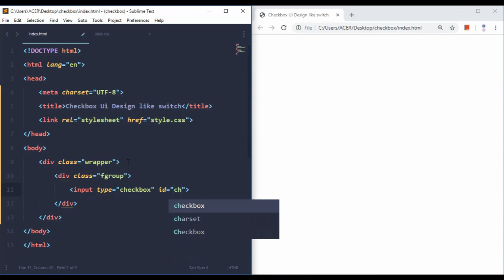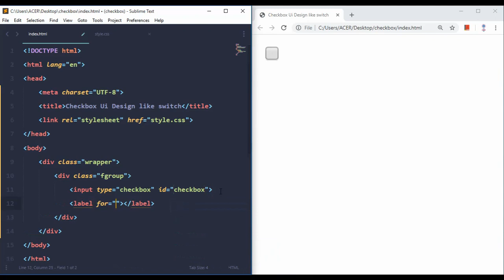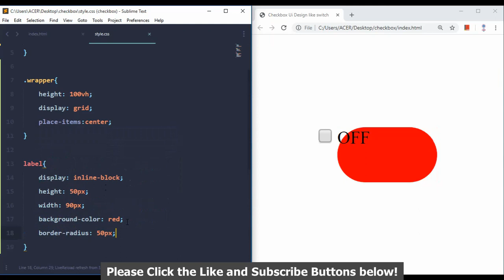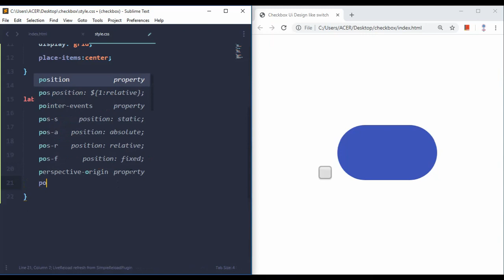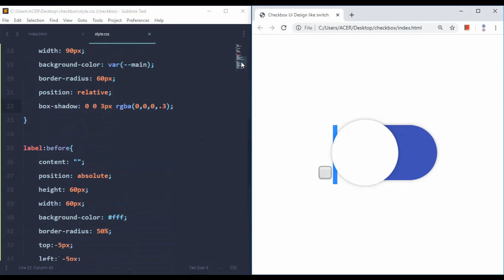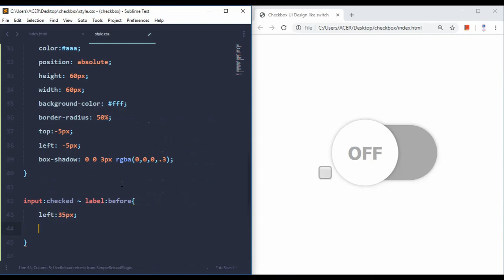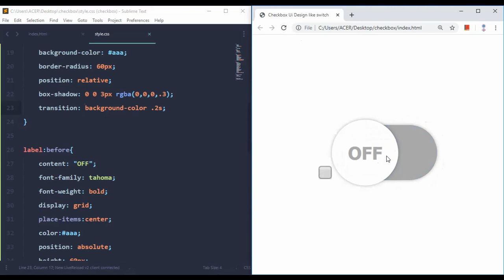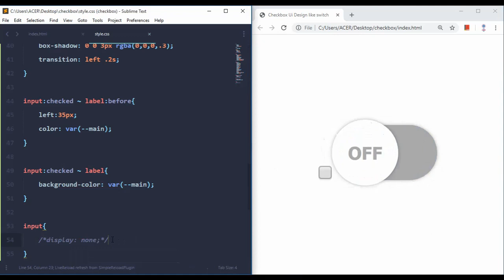Custom Checkbox ( ON/OFF Switch ) Using Html and CSS | UI/UX Design | Website Development Tutorials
We are going to learn how to create a custom checkbox as on and off slider switch using html and css without javascript.

We are posting lots of
web designing tutorials,
web development tutorials,
creating UI elements tutorials such as
Login Page design and development using html and css ( flexbox layout ) with responsive,
Landing Page design and development using html and css ( flexbox layout ) with responsive,
full website design and development using html and css tutorials,
one page website design and development using html and css tutorials